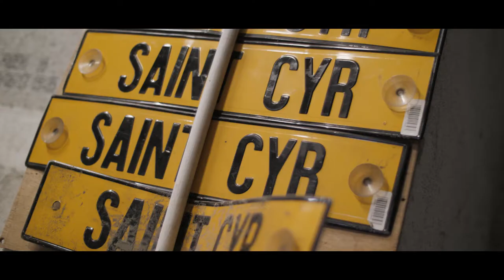Making Of Calendrier 2020 TSCV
⚠️🎥 Making-of du calendrier 2020 du Toulon Saint-Cyr Var Handball réalisé à la caserne des pompiers de St-Cyr sur Mer.

Accueil : Sdis83 officiel - Sapeurs-Pompiers du Var
Photographie : Franck Bessière
Coiffure-Maquillage : Vadim coiffure -esthétique

Je suis très fier de cette vidéo qui dévoile nos ReBelles sous une autre facette ⚠️

🔺A partager et liker sans modération ! 🔺

🎵 Niwel - Bad Love Vocal Edit
📷 Caméra Panasonic Lumix GH5 / voigtlander 25mm f0.95
📽️🎬Jonathan Bernard

👉Si vous aussi, vous souhaitez communiquer autour d'événements, spectacles ou autres, n'hésitez-pas à me contacter ! 👈